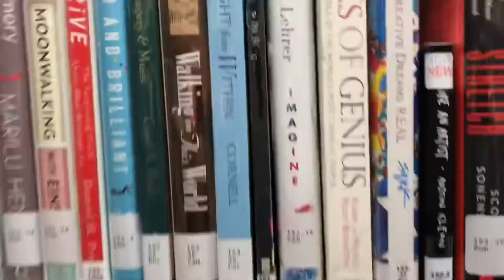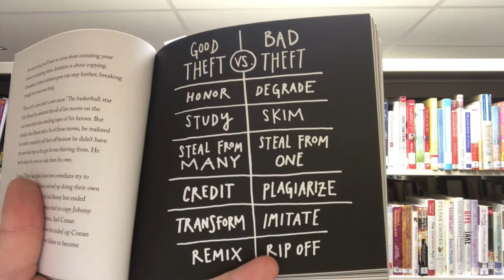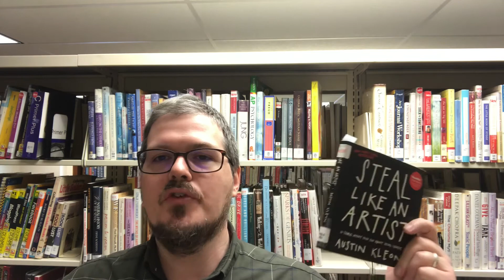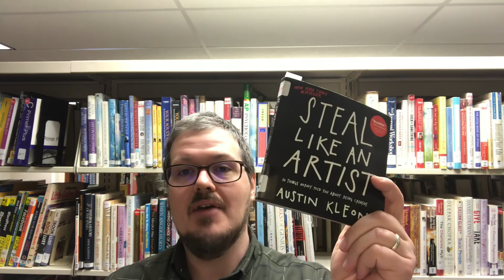Steal Like an Artist (Book Recommendation)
Check out "Steal Like an Artist" by Austin Kleon. In this video, Joe strongly recommends Kleon's book and goes over some of the main points of the book.

Funding has been provided by the Pennsylvania Humanities Council and the National Endowment for the Humanities (NEH) as part of the Corona Virus Aid, Relief, and Economic Security (CARES) Act of 2020.